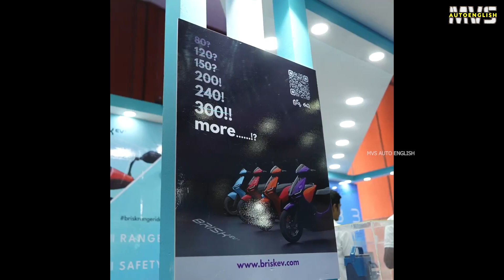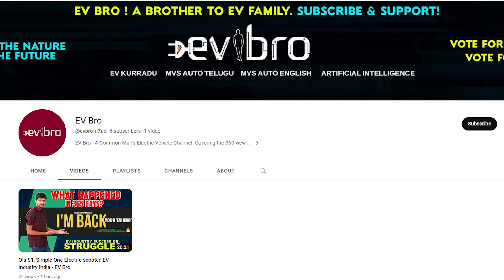India's Longest Range Electric Scooter | 300 KM | Brisk EV | MVS Auto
300 km Range electric scooter in india.
Brisk EV Origin Pro offers 333 km of Range.

Hyderabad based brisk ev startup unveils Origin Pro , origin electric scooters.
Origin Pro Electric scooter 333 km range